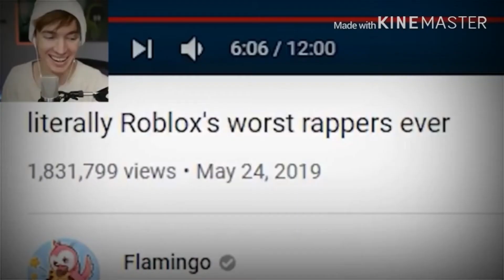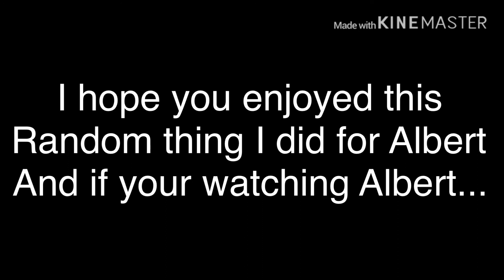Ugly SCP TATO a￼nniversary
May 24th 2019 the day Ugly SCO TATO was born.

Original Video: